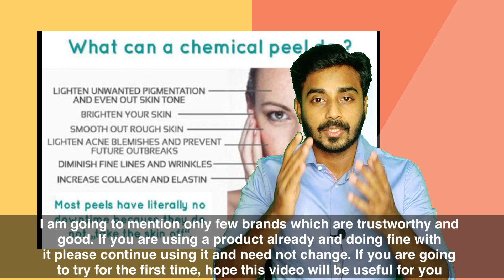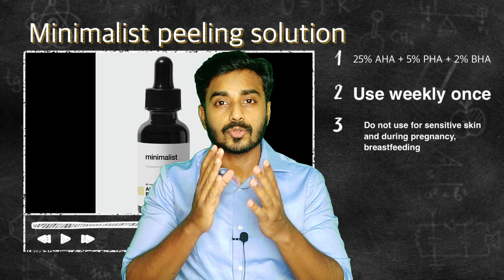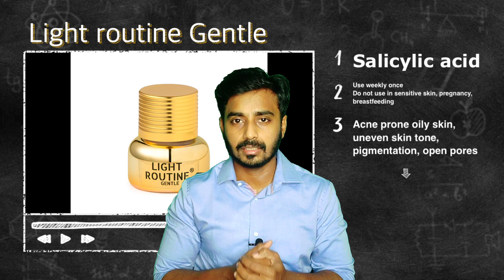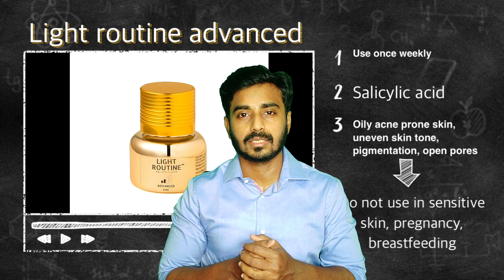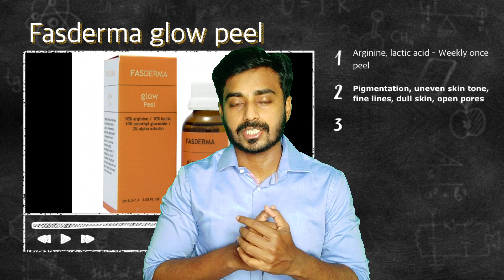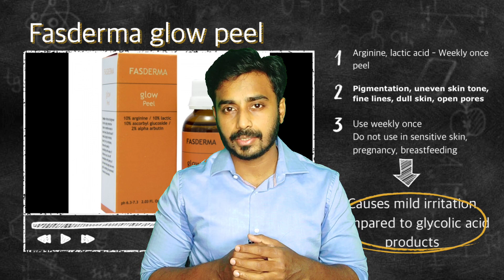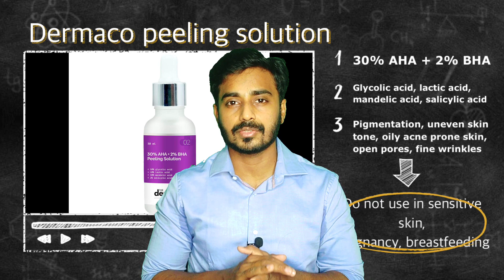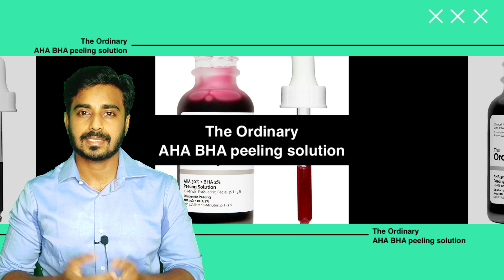Chemical peeling at home Best Products (Tamil) || Dermatologist || Dr Thamizhinian || DermaTalks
Here are some of the products you can try for mild chemical peeling at home. Make sure you use those products only weekly once and also these products are not for those with sensitive skin, pregnant and breastfeeding women.